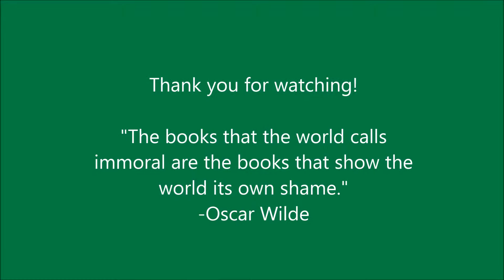Banned Book Read-Out: Lord of the Flies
Madison and Frankye, Library Pages from Mid-Continent Public Library, Colbern Road Branch, reads an excerpt from Lord of the Flies, a banned book by William Golding.